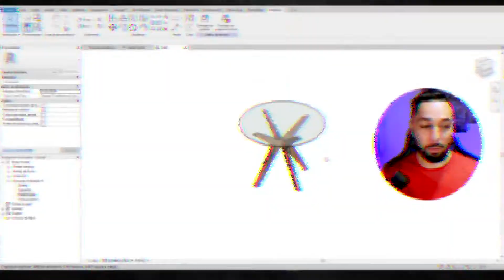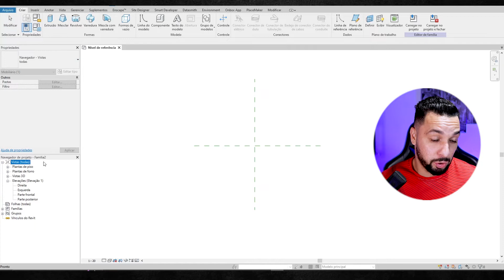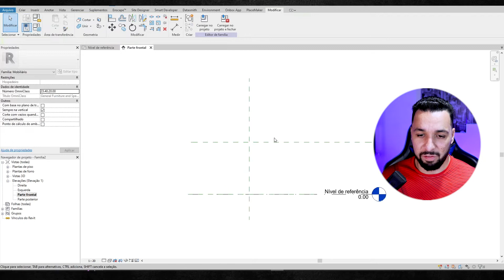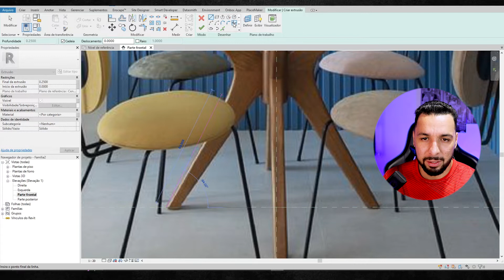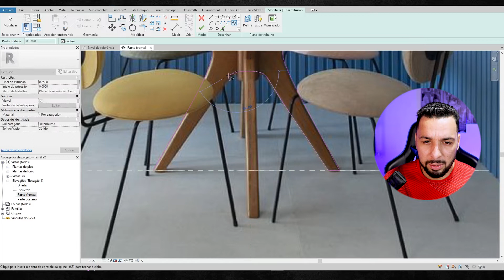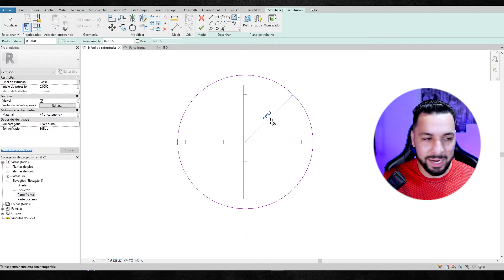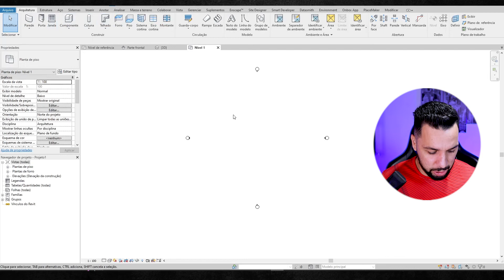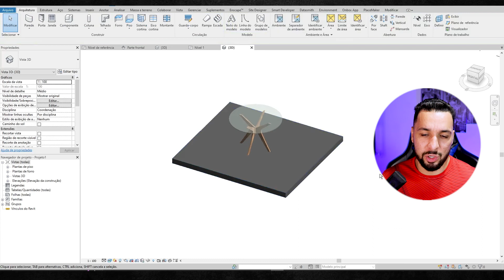FAMILIA DE MESA REDONDA COM TAMPO DE VIDRO AUTOMÁTICA NO REVIT PASSO A PASSO